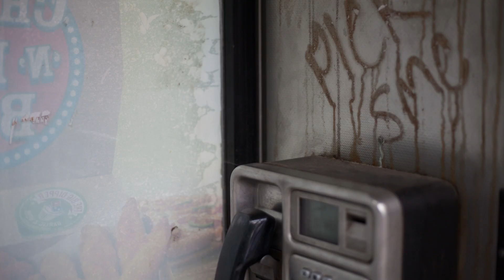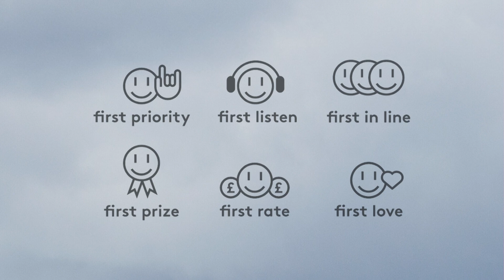Joris Voorn paints a picture with fabric 83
fabric 83: Joris Voorn
or download from iTunes (desktop/iOS) / Amazon (Android)

Featured tracks:
Howling - Signs (Matom Remix)
Christian Fennesz - Kae
Julien Aubert - Feelmar (Gaspard de La Montagne Remix)
Martin Aquino - Red Pavement (Halo & Alex Fuente Remix)
Christian Fennesz - Euclides
John Tejada - Two 0 One
Glacial - Entropy

Full tracklisting:
01
Sunset Graves - So, Who's Gonna Watch You Die? [3rd & Debut]
 Application - Front End (Remixed by Pye Corner Audio) [Dust Science]
 BLNDR - Isolate Frequencies 2 [Hypnus]
 Lo Grounds - Fatalism [3rd & Debut]
02
Deft - Blue Jasmine [Project: Mooncircle]
 ambiq - Loka [arjunamusic]
 ambiq - Toxic Underground [arjunamusic]
 Reggy van Oers - Loctivity [Green]
03
Plastikman - Consumed [Minus]
 The Persuader - Pinnharan [Templar]
 Van Bonn - Abroad [Traum]
 Arnold Tempo - Quarion Was Digging For Water [Black Error]
 Donnacha Costello - Grape A [Minimise]
 Deepchord - DC14 (A1) [Deepchord]
04
Siopis feat. Mr Brean - Listen To The Whispers (Jody Hannan Remix) [Suruba X]
 Joris Voorn - Where Have You Gone? (Part 1) [Green]
 Lau Frank - 7am (Dachshund Remix) [Gruuv]
 Audio Werner & Jichael Mackson - Schlamm [Hartchef Discos]
 Roland Klinkenberg - L'Esprit De L’Escalier [Green]
05
Howling - Signs (Matom Remix) [Monkeytown / Counter]
 Christian Fennesz - Kae [Ash International]
 Julien Aubert - Feelmar (Gaspard de La Montagne Remix) [Creaked]
 Martin Aquino - Red Pavement (Halo & Alex Fuente Remix) [Akbal Music]
 Christian Fennesz - Euclides [Ash International]
 John Tejada - Two 0 One [Kompakt]
 Glacial - Entropy [Six D.O.G.S]
06
Joris Voorn - Fall (Nobody Home Dream Interpretation Mix) [Green]
 Giash - Space Odyssey [Archipel]
07
Cobblestone Jazz - Drawn From The Side Of Crime [Itiswhatitis]
08
Sounds Like Us - Little Helper 163-4 [Little Helpers]
 Donnacha Costello - Backache [D1]
 Sagat - Body [VLEK]
 Roland Klinkenberg - Departures [Green]
09
Monobox - Realm [M-Plant]
 Tadeo - Deep Space [Token / N.E.W.S.]
 Robert Hood - A.M. Track [M-Plant]
 Reggy van Oers - Mavie [Green]
10
Joris Voorn - Looks Fake Obviously [Green]
11
Nasty Habits - Shadow Boxing [ThirtyOne]
 Anton Pieete - Next Year (Mosca's Skaep Niwt Version) [Rejected]
 Tom Day & Monsoonsiren - Love Is Rare [Zero Through Nine]
 Tom Day & Monsoonsiren - Dreams [Zero Through Nine]
 Joris Voorn - Left (Roland Klinkenberg Remix) [Green]
12
Wolfgang Voigt - Empathie [Profan]
 Rekord 61 - Sverh (Radio Slave F.Y.M Remix 2) [Konstruktiv]
13
Joran van Pol - Exist [Rejected]
 Speedy J - Fill 17 [Electric Deluxe]
14
Truncate - Concentrate (Truncate Rework) [Truncate]
 Robert Hood - Shaker [EPM]
15
Cobblestone Jazz - Northern Lights [Itiswhatitis]
 Dani Labb - Asha [Deep Sense]
 Timothy Blake - Squiggles (The Mole Remix) [Kleine Reise]
16
Sebastian Mullaert - Direct Experience (Remake) [Traum]
 Swann Decamme - Go Away (Dan Bexley & Chad Bostock Remix) [Monique Musique]
 Art Of Tones - Unstopped (The Revenge Remix) [Lazy Days]
 Awanto 3 - Bubbles Made Me Cry [Rush Hour]
 Joris Voorn - Mugged (Anton Pieete Remix) [Green]
17
Joseph S Joyce - Vedanta (Sebastian Mullaert Remix) [Default Position]
 Nobody Home - Entheogen [Home]
18
Tozzy - Anoat [Hypnus]
 Mike Parker - Forward (The 5am Mix) [Prologue]
 Max Loderbauer - Slowrag [Non Standard Productions]
19
 Jake Chudnow - Prelude To Shona [Bloc]
 Stefan Vincent - The Void She Left [Stockholm LTD]
20
TCF - D7 08 2A 8D 2A 37 FA FE 17 0E 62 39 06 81 C8 A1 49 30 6F ED 56 AD 5E 04 [Liberation Technologies]